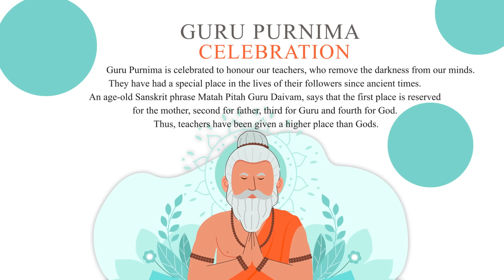Guru Purnima Celebrations | School of Achiever - Kudasan, Gandhinagar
SOA celebrated Guru Purnima on July 20, 2024, acknowledging the significance of teachers in shaping students' lives. The dynamic teacher-student relationship was highlighted as a crucial element fostering trust, motivation, and academic success.

SOA એ 20 જુલાઈ, 2024 ના રોજ ગુરુ પૂર્ણિમાની ઉજવણી કરી, વિદ્યાર્થીઓના જીવનને ઘડવામાં શિક્ષકોનું યોગદાન તેમજ  ગતિશીલ શિક્ષક-વિદ્યાર્થી સંબંધોને વિશ્વાસ, પ્રેરણા અને શૈક્ષણિક સફળતાને ઉત્તેજન આપતા નિર્ણાયક તત્વ તરીકે પ્રકાશિત કરવામાં આવ્યા હતા.